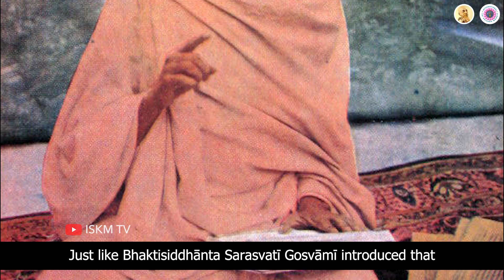The Special Gift of Śrīla Bhaktisiddhānta Sarasvatī Ṭhākura | Prabhupāda Vāṇī